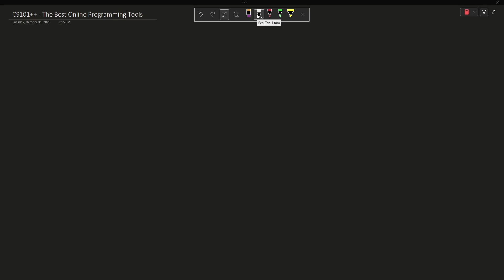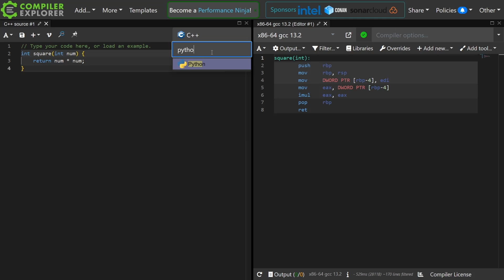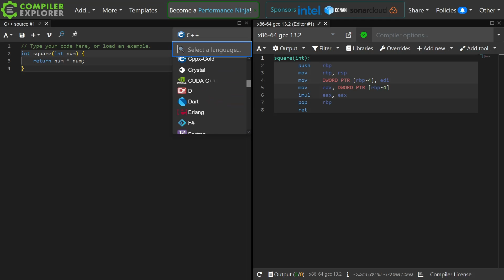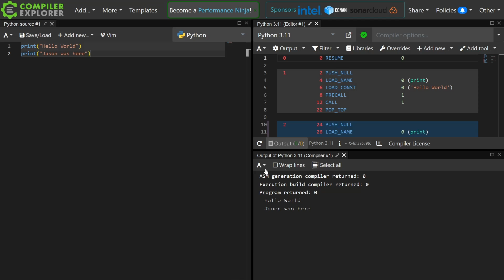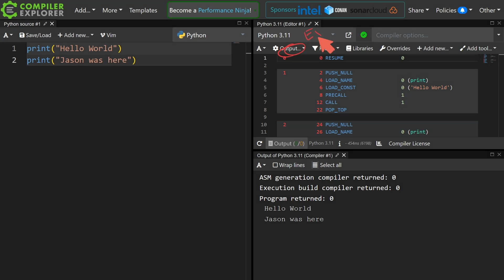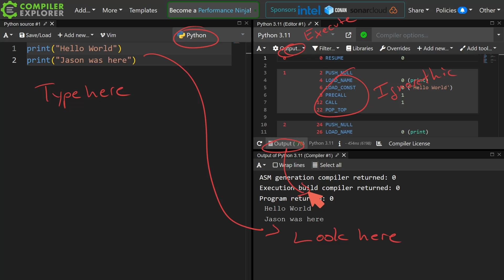CS101++ - How To Program Online with Compiler Explorer